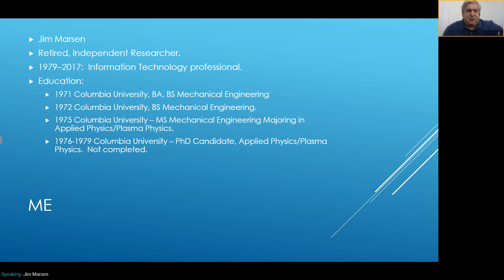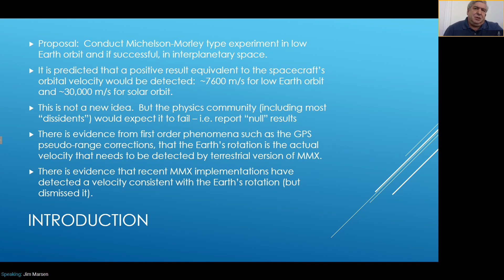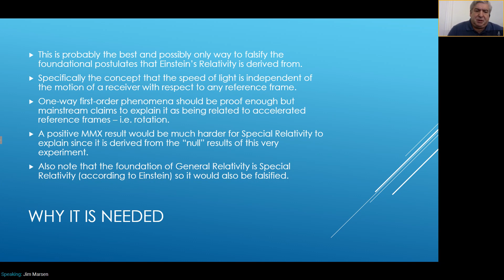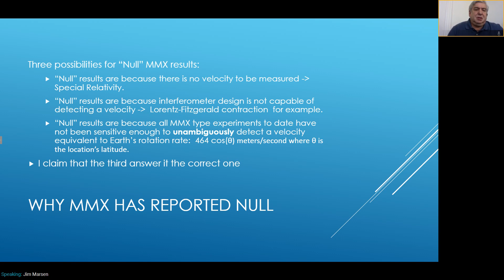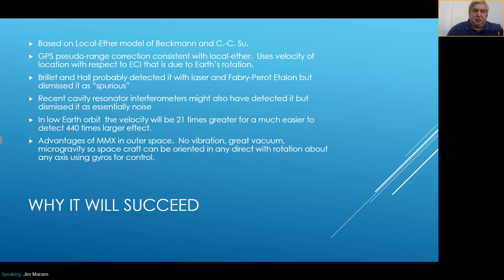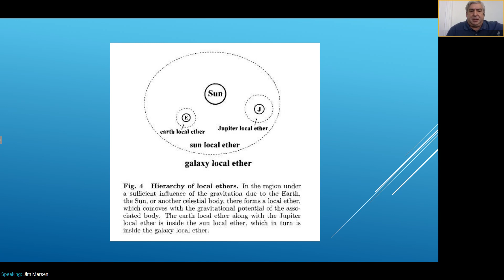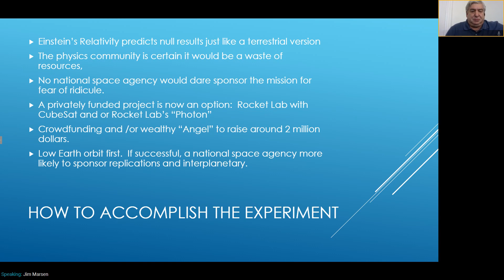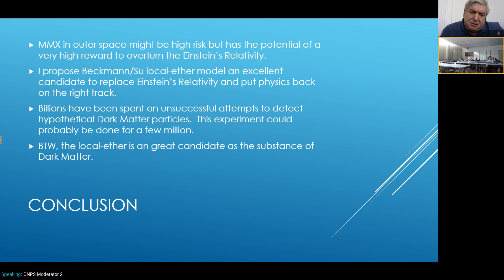CNPS 2019 James Marsen - MMX experiment in space proposal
James Marsen - MMX experiment in space proposal CNPS 2019 conference